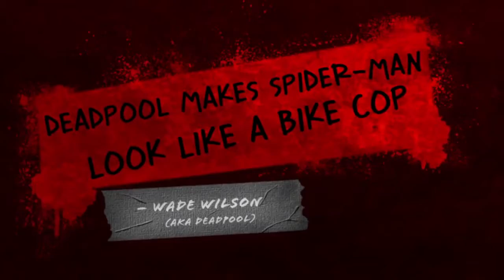Deadpool's Reveal Trailer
Deadpool new badass game on 25 june 2013, where Wade Wilson aka "Deadpool" is a mutant having the healing factor like Wolverine, with the difference he is a psycho maniac.